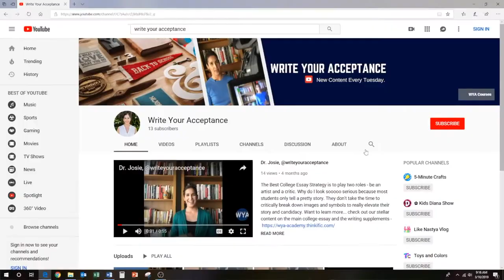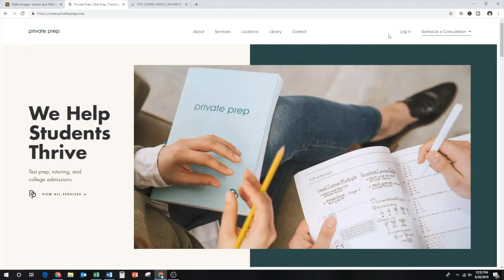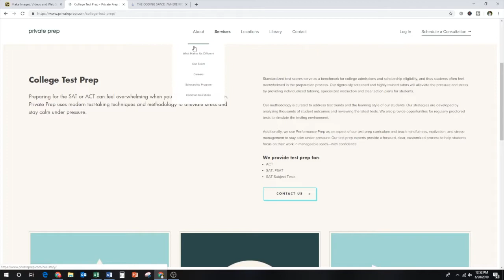ACT or SAT Which Is Easier (AND RIGHT FOR YOU TO GET IN!!)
ACT or SAT Which Is Easier (AND RIGHT FOR YOU TO GET IN!!)// ACT or SAT which is easier? This is a question I get constantly. Nervous students not sure if to take the SAT or the ACT or both. So, I enlisted experts in the field to ask them - is the act easier than the sat? Or is sat easier than act? Truth is the trick lies in knowing how you perform best. You can ask what is easier sat or act or which test is easier sat or act and the answer is less important than knowing your own learning and aptitude performance. Do you do better with longer passages or do you overthink things and second your responses? These are two very different test takers and trust this college essay tutor. I don’t speak to what I am not an expert in which is why Private Prep’s got it handled for you. In this video I share expert tips they use when meeting new students and the answer becomes way more vital than trying to find out tricks to beat a test that may not be suited for you. Next time you ask is which test is easier act or sat, remember Write Your Acceptance advice and know that questioning what's easier act or sat will not help you get to your best score. Remember, the road to college is a marathon. You still have college essay prompts to rock and then you’ll need our expertise in college essay editing.

If you found the information helpful and would like to work with Private Prep, they are generously sharing a complimentary proctored test OR $75 off their first session with Private Prep.

Just email and mention coupon code “JOSIE75.” you can feel free to ask them is the sat or act easier but remember better to learn about your strengths which is what they are gold at!